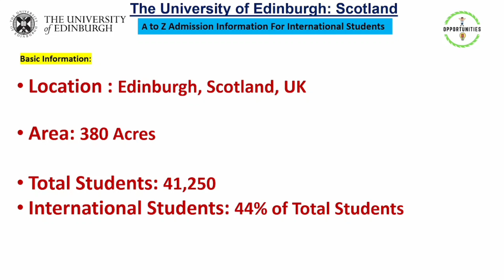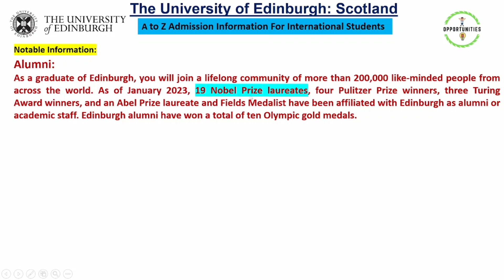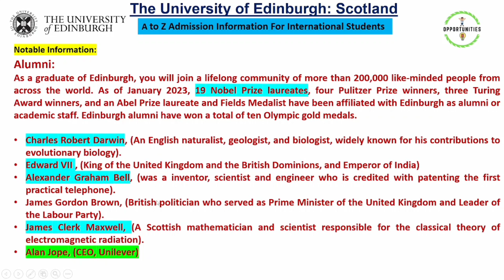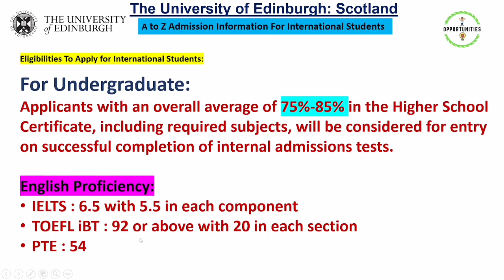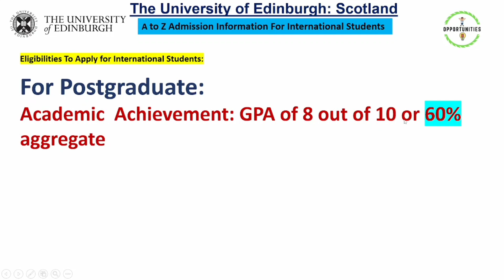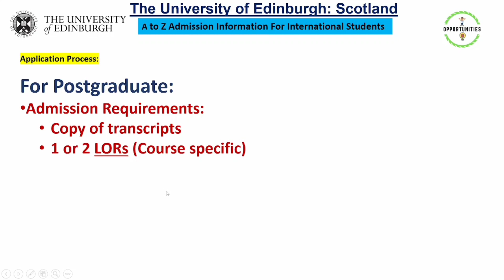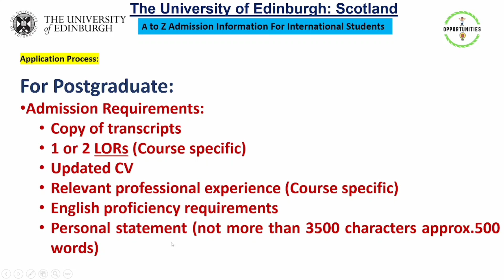The University of Edinburgh Campus and Admission Information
University of Edinburgh Campus and Admission Information

Description:

In this video, we take a look at the University of Edinburgh campus and learn about the admission requirements. We'll explore the different colleges and schools, the student life, and the city of Edinburgh. We'll also discuss the application process and how to make yourself a competitive applicant.

Edinburgh campus
Admission requirements
International students
Widening access
Personal statement
References
English language requirements
SAT/ACT scores
GPA
Interview
Application deadline
Call to action:

If you're interested in learning more about the University of Edinburgh, be sure to watch this video! And if you're ready to start your application, visit the university's website today.

Additional information:

The University of Edinburgh is a world-renowned university located in the heart of Edinburgh, Scotland.
The university has over 40,000 students from over 150 countries.
The university offers a wide range of undergraduate and postgraduate degrees.
The university's campus is spread across several locations in Edinburgh.
The university's application process is competitive.
The university's admission requirements vary depending on the degree program.